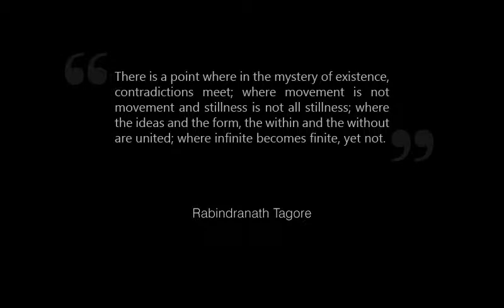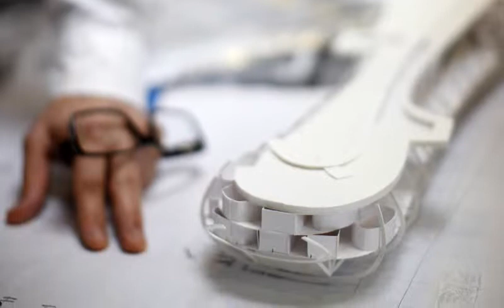forum Atmosphere - DEYA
forum HOMES - forum GROUP , Kolkata .